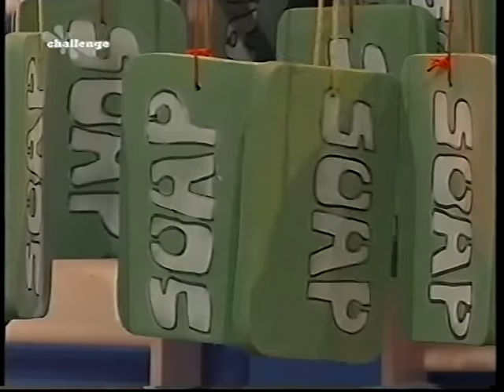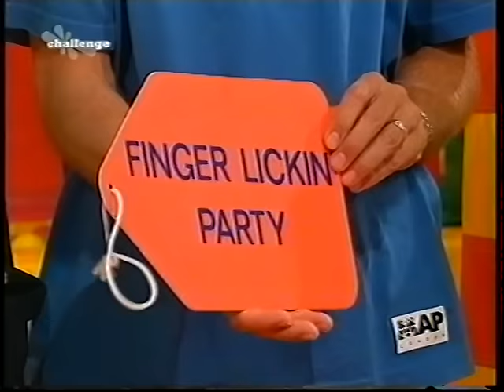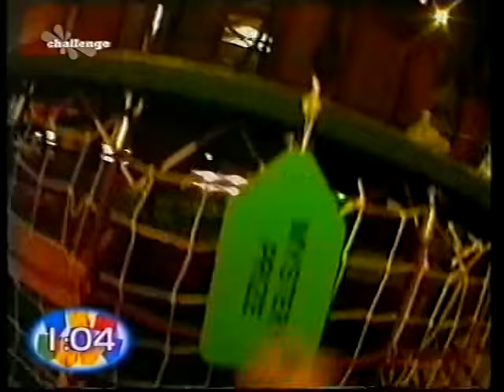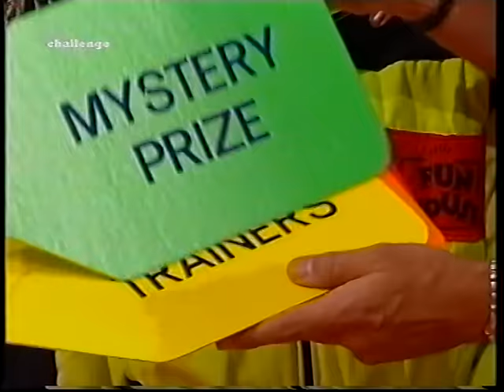Fun House Full Episode 1997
25 years ago today, a brand new kids game show in the UK was born. It went on to become one of the most popular kids shows ever! It ran for 10 years and 11 series. This is a full episode of Fun House from 1997 and this is my tribute to the great show.